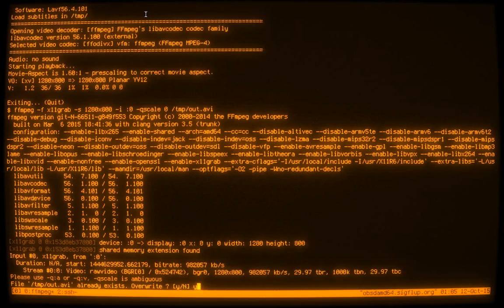Buy my art!!